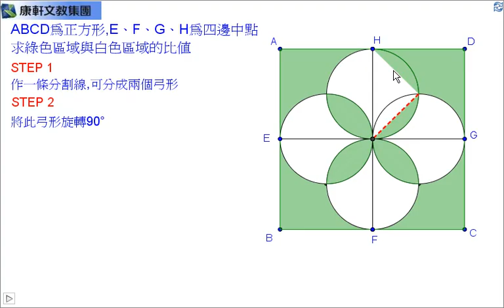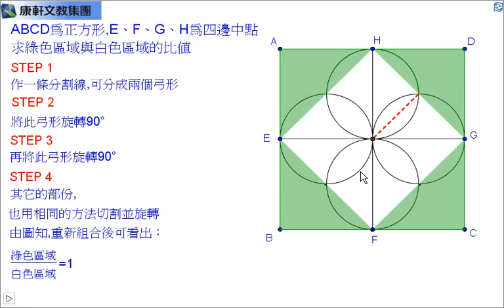(app) 衛道中學活化教學列車(GGB融入數學) 康軒043